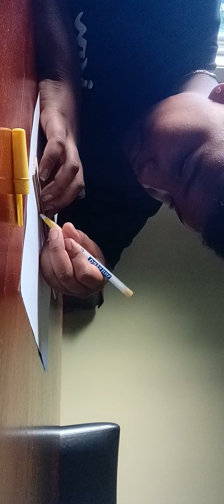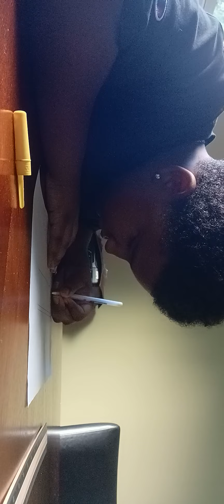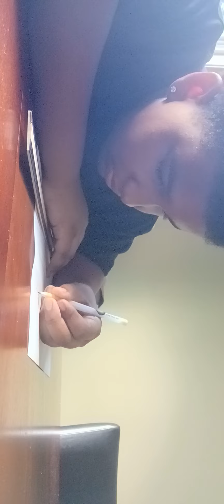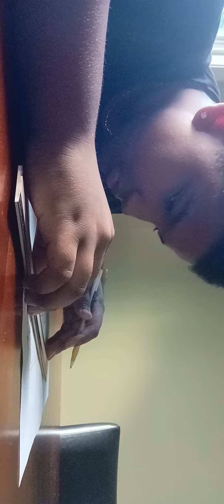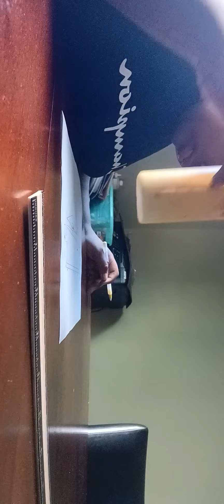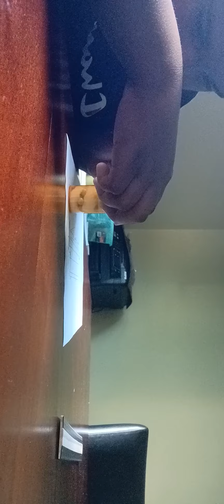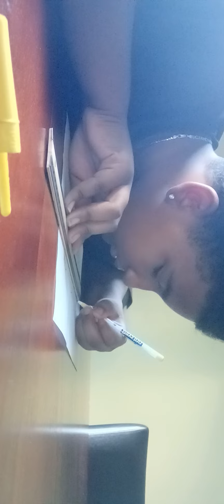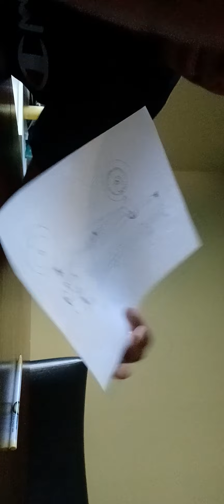Don't have to watch the full thing but me drawing a monster bus